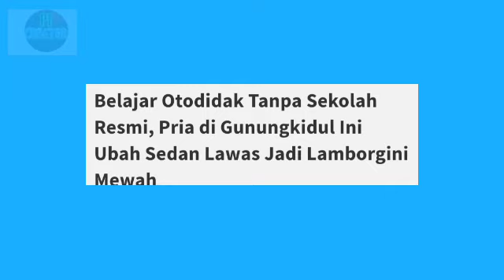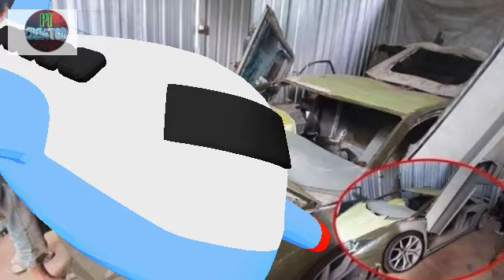Pria Asal Gunung Kidul Lulusan SMP, Ubah Mobil Lawas Jadi Lamborghini